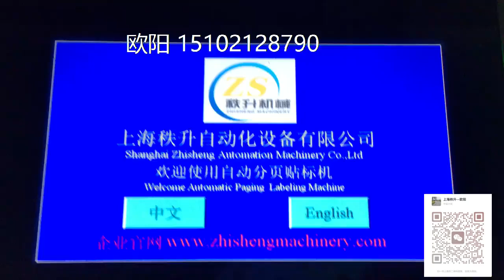自动分页贴标机粘贴二维码标签车间现场